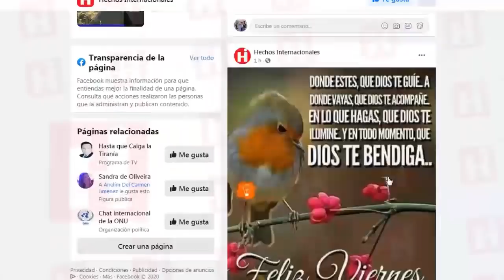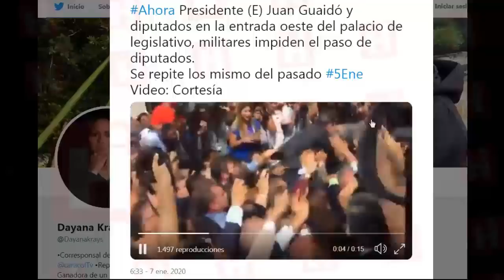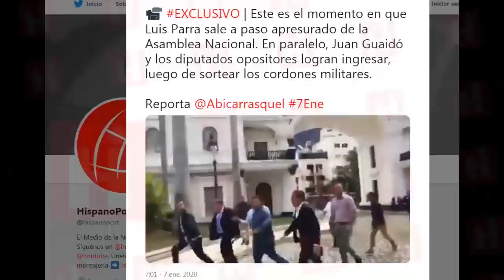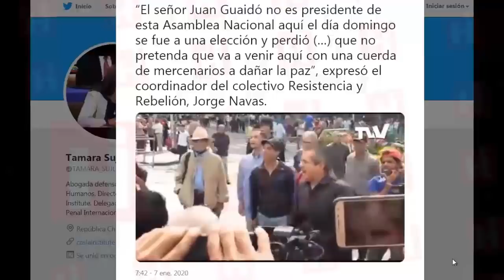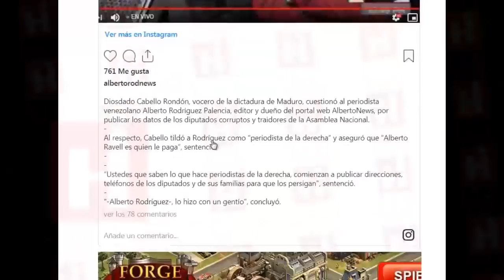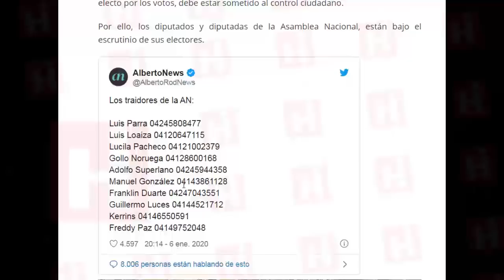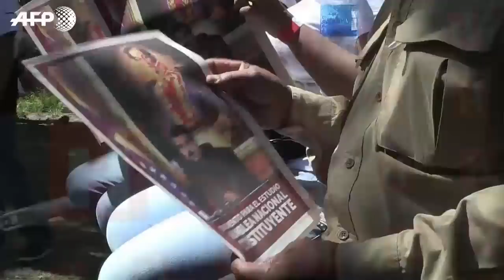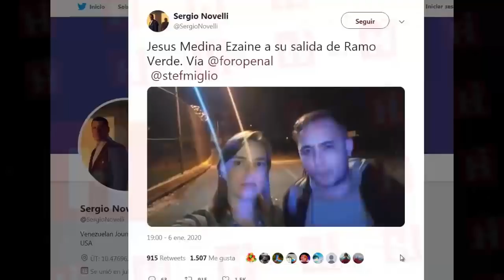🔥 Venezuela Ultima Hora Hoy ¡NO PUEDE NEGARLO! 👀 Se ve clarito como salio CORRIENDO 🏃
Y en exclusiva te mostramos el momento en que el personaje sale a paso apresurado de la Asamblea Nacional.